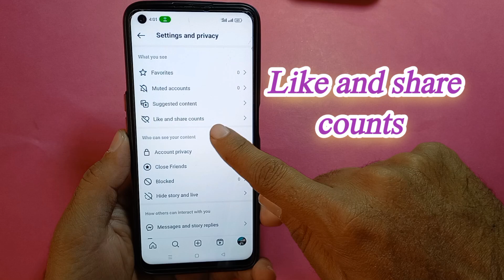How to Hide Like and Share counts on Instagram